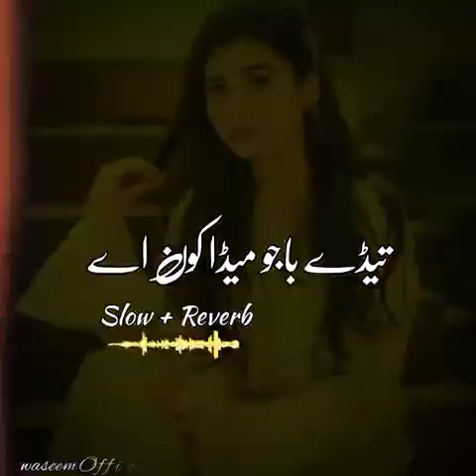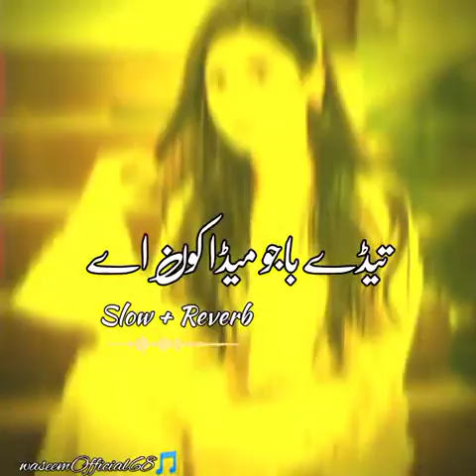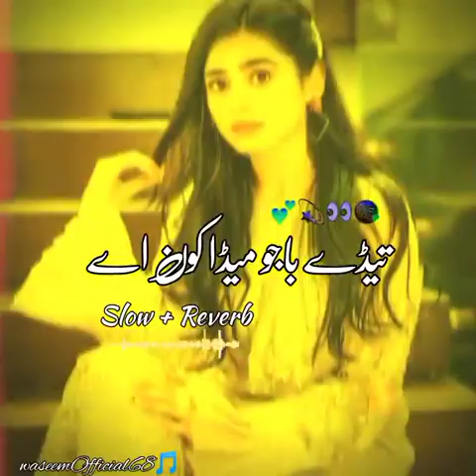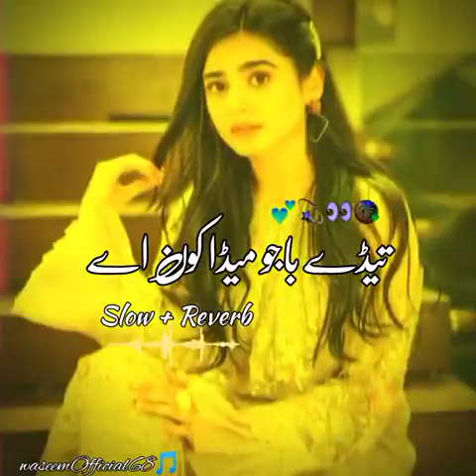Baju Meda kon hai(Slowed + Reverb )